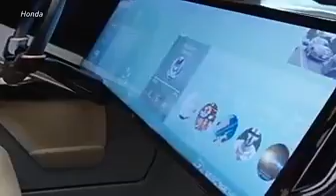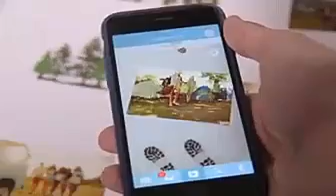New technology awesome 2017.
Present and future technologies worldwide.